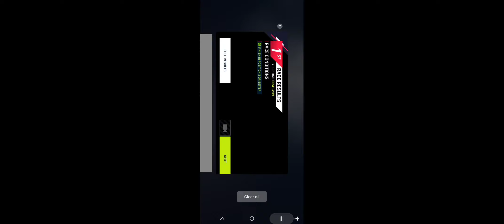asphalt 9 gameplay